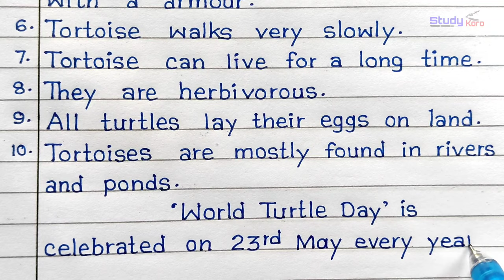10 Lines On Tortoise In English || 10 Lines On Turtle In English || Essay On Turtle In English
10 Lines On Tortoise In English || 10 Lines On Turtle In English || Essay On Turtle In English ||

                             Today you know how to write 10 lines essay on tortoise in english or you can also write 10 lines on turtle in english.

lot of ❤️❤️❤️